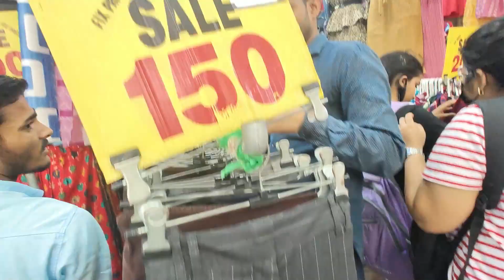Sarojini Nagar Market Delhi | Latest Summer & Winter Collection September 2022 | Starting Rs.30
Thanks
kritika sharda

. sarojini nagar.
. sarojini market.
. tops.
. sarojini haul.
. sarojini haul.
. sn market.
. shopping.
. cheapest market in delhi.
sarojini nagar market online sale
sarojini nagar patri market